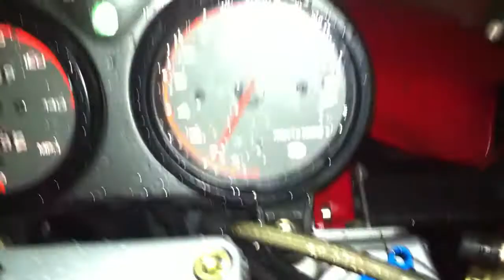Ducati Monster M900 Sie misfiring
Seems to be when cold/wet. I will take the wiring loom apart going to the headlight to check shortly. Yep it really is that loud.